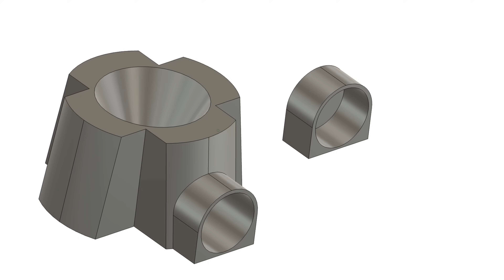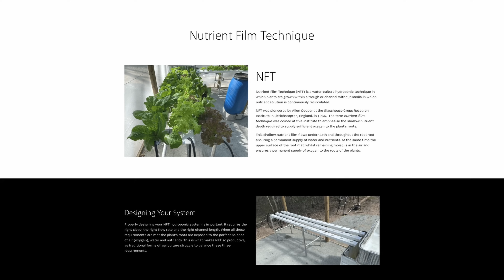Mini Hydroponic System Time-Lapse Grow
Hoocho Puts the 3D Printed Miniature Hydroponic System to the Test in a Time Lapse Grow under a LED Full Spectrum Grow light

Hoochos explores the worlds of Hydroponics, Aquaponics, Permaculture, Homesteading, Fermentation, Technology and DIY Builds to look at the world through a larger lens that can incorporate the best of everything into a rich and rewarding lifestyle.
Through self sufficiency we can reduce consumption and increase our hyperlocal household production.

Equipment I Recommend:
High Quality Combo PH & EC Meter:
HI9813-6 Portable pH / EC /TDS /Temperature Meter-

EC Meters:
Bluelab Truncheon EC Meter-

PH Meters:
Bluelab PH Pen:

3D Printer:
Creality Ender-3 Pro-

Wyze Cams for Plant Time-lapsing:
Wyze Cam V3-
Wyze Cam Outdoor-

Cheap Printer Filament AUS-
Vipar Spectra Website-
Amazon US
Amazon Canada

If you have personal queries about hydroponics or other matters please join me on Patreon for limited individual support or post in the Hoocho Reddit community or on the Hoocho’s facebook group and there are a lot of friendly helpful likeminded people that may have answers for you.

Happy Hydroponicing!